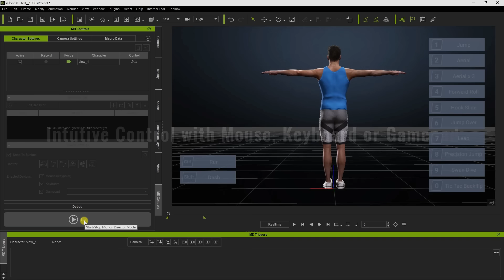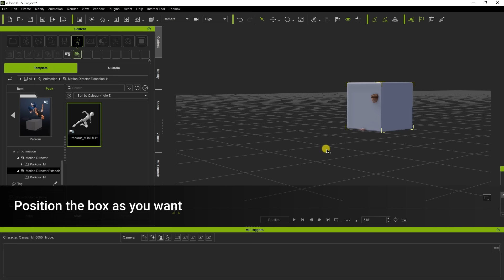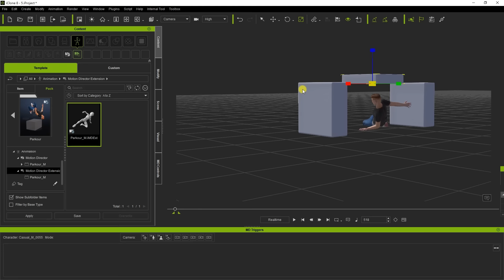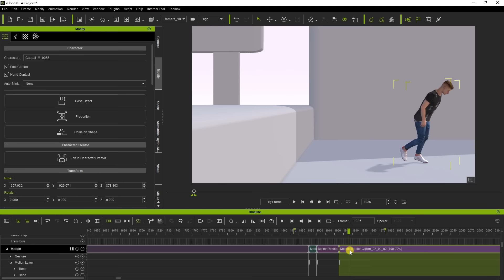Motion Director - Parkour | 3D Animation - Dynamic Game Characters | iClone 8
MD Parkour is an extension to iClone 8 Motion Director (MD) - Athletic Run. It’s based on MD behavior systems which consists of 11 run and 10 dash motions. All content in this pack is compatible with the iClone 8 Motion Director system, making it perfect for games, films, and more!
Note: The Athletic Run pack must be purchased to gain access to the MD Parkour extension.

You can get MD Parkour extension FREE with the purchase of Studio Mocap Series - Parkour.

00:00 Introduction
00:55 How to Use MD Parkour
02:18 How to Avoid Foot Sliding When Connecting Motions
03:11 Conclusion